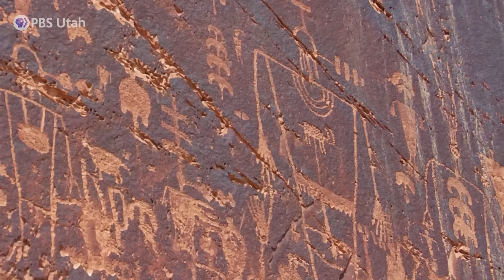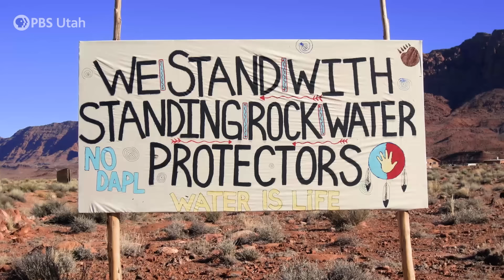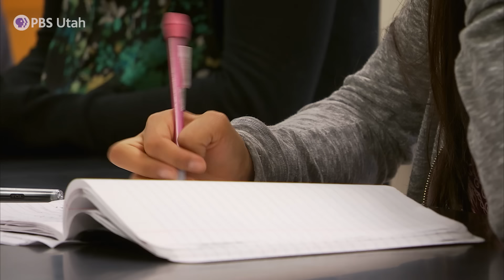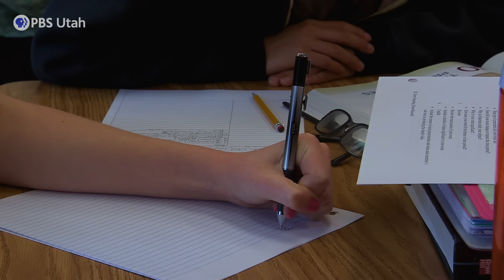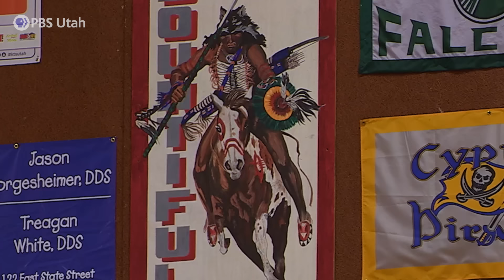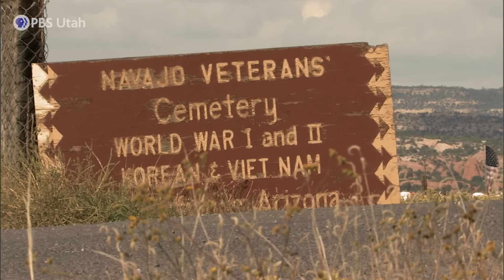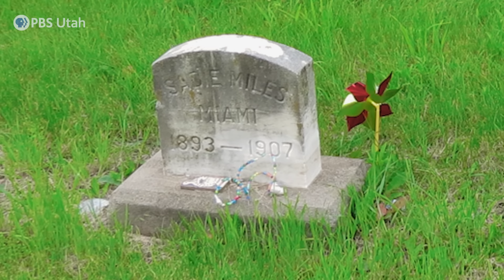Unspoken: America's Native American Boarding Schools [FULL DOCUMENTARY]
PBS Utah takes a moving and insightful look into the dark chapter of American history, the federal Indian boarding school system.

The goal was total assimilation into Anglo civilization at the cost of Native American culture, tradition, and language. The film story starts with pre-history and comes full circle to modern day. Much of the film is told in first person Native American voice by the people who continue to live it.

The history of the United States of America is like a coin.  For every story written of the successes and growth of the country, there is the other side — where people are subjected to the consequences of decisions over which they had no control. During the westward expansion of the U.S., the indigenous people were those people, whose treatment ranged from being dismissed to outright extermination.

Somewhere along that spectrum is the story of American Indian Boarding Schools.  One school in particular, the Santa Fe Indian School, today serves as a microcosm of American Indian education and the history of tribal culture since before the Civil War.  The school also shows a potential path forward from a troubled past.

The boarding school concept can be traced to Civil War Army Lieutenant Richard Henry Pratt, who led a unit of Buffalo Soldiers near Oklahoma. Together they captured 72 men from the Caddo, Cheyenne, Comanche, and Kiowa Nations, and transported them to Fort Marion, Florida. Upon arrival, the captives were forced to cut their hair, dress in military uniforms, and learn English. In essence, they were being groomed to resemble their white captors in an effort to “civilize” them. During a time in U.S. history when the policy toward Native Americans was usually one of forced removal and even extermination, the idea of assimilation, was considered progressive. The famous quote “Kill the Indian, save the Man,” is attributed to Pratt.

“Early assimilation policies were to steal Native American land,” says Christy Abeyta, Superintendent at the Santa Fe Indian School.  “If we can assimilate these Native Americans into the dominant culture then they have no need for reservations, they’re going to migrate into urban areas and there will be no need to maintain tribal lands, because they would have lost their culture, the language, all ties to what they held so sacred…and that was the land.”

Many of the old boarding schools are now relics of history.  Carlisle, the most famous, is a National Historic Landmark. Tomah Indian School in Tomah, Wisconsin, is a Veterans Administration Hospital. The Intermountain Indian School in Brigham City, Utah, closed its doors in 1984 and has since been demolished.

The Haskell Indian School in Lawrence, Kansas is now Haskell Indian Nations University, billing itself as the premiere tribal university in the U.S.  Sherman Indian High School in Riverside maintains a military-like boarding-school schedule, but has moved away from the assimilation concept. It teaches native languages and offers college prep and career pathway programs.  And then there is the Santa Fe Indian School.

Academic standards at the school exceed New Mexico’s standards.  It offers advanced college preparatory classes, tracks in computer programming, math and science, as well as a language arts program.  It also has courses in Native American history and silversmithing.  Since the council took over, the drop-out rate declined from 30% in 1981 to 4% in 1986.

Alicea Olascoaga is a recent graduate of the school, now attending Dartmouth College.  She has strong memories of the Santa Fe Indian School.

“It’s the best that I’ve ever experienced and I think the best that New Mexico has to offer,” she says.  “I’ve been in public schools in Albuquerque and I never had the same connection that I do with my teachers here.  I never got the attention and the assistance that I have here.”

Alicia is also reflective when it comes to the history of her school, and the policy that created it.

“It’s definitely hard to think about boarding schools, the pain and anguish that Native Americans were put through during that time.  But I think today it’s very different, and the purpose is to nurture Native Americans, and to ultimately benefit and to support and to improve who we are as a people as a whole.”